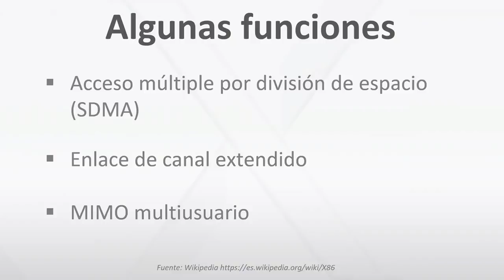[BITS] ExpertosLanix 88: ¿WiFi 802.11ac ahora WiFi 5?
Todos los días usamos Wi-Fi, pero pocos conocemos cómo es que funciona, ¿Te puedes imaginar pasar 24h sin WiFi? ¿24h sin tecnología?
Por eso, en este BITS de ExpertosLanix, hablamos acerca de características de WiFi, de las frecuencias RF que usa, de las distintas versiones que existen, y más.
Entenderás como resolver todos los problemas que tienes con tu WiFi, como analizar tu oficina, tu casa y/o apartamento para resolver toda falla, optimizar la velocidad de WiFi y mucho, mucho más.

📚 Bibliografía